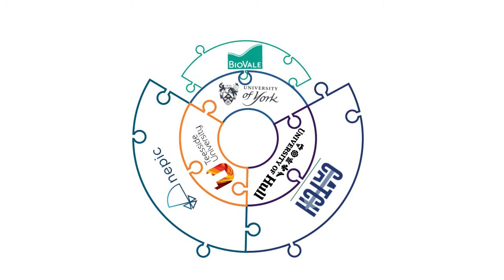THYME partners – a collaboration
THYME is a collaboration between the Universities of Teesside, Hull and York to boost the bioeconomy across Yorkshire, the Humber region and the Tees Valley.

This animation is developed by Teesside University on behalf of the partners from the THYME project.

• Teesside University
• University of York
• University of Hull

• Biovale

• NEPIC
• CATCH
• Research England